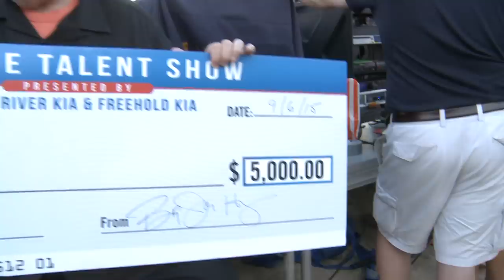Behind The Scenes of the 2015 Big Joe Jersey Talent Show Grand Finale!